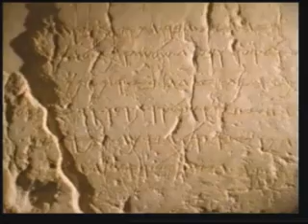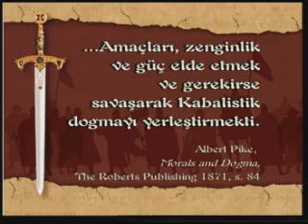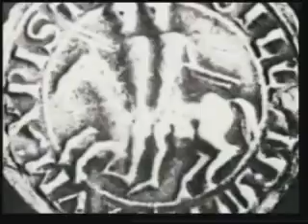TAPINAK SOVALYELERİ ve MASONLAR 2/7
Bu filmde izleyecekleriniz, tarihin ve güncel olayların akışının kimi zaman göründüğünden farklı olduğunu, doğal olarak geliştiği sanılan süreç ve olayların ardında bazen karanlık amaçlar bulunduğunu göstermektedir. Allah'ın Kuran'da Nahl Suresi'nde bizlere haber verdiği gibi, "...kötülüğü örgütleyip düzenleyenler..." vardır (Nahl Suresi, 45) ve bunlar kimi zaman tahmin edilenin ötesinde bir etkiye sahiptirler.
Bunlardan biri olan Tapınak Şövalyeleri hiçbir zaman yok olmadılar, hala yaşıyorlar. Ama birer mason olarak...
Amerika'da halen Tapınak Şövalyeleri adıyla toplanan localar, masonluğun bir kolu olarak faaliyetteler...